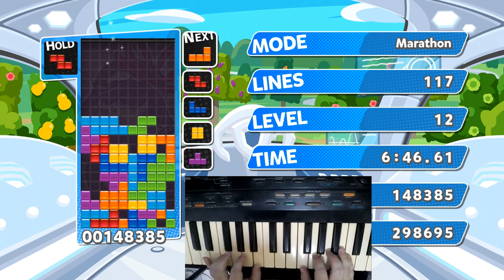Puyo Puyo Tetris, but it's played (poorly) on a MIDI keyboard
More specifically, it's a ~26 years old Roland synthesizer. I'm only a couple years older than that.